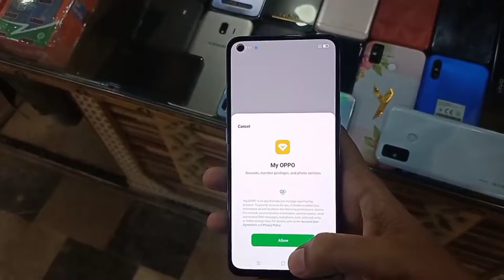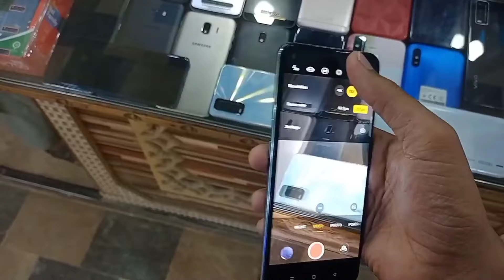Oppo Reno 6 used price in 2024 | oppo reno 6 review | oppo best smartphones under 40000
In this video i will tell you the used price of oppo reno 6 in Pakistani market and also show it's camera features and complete specs and warranty and market availability